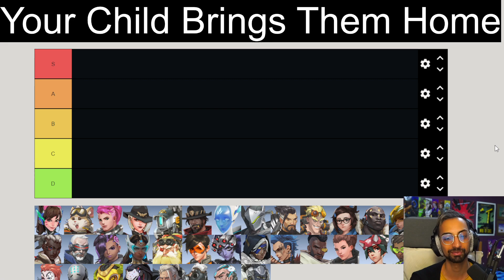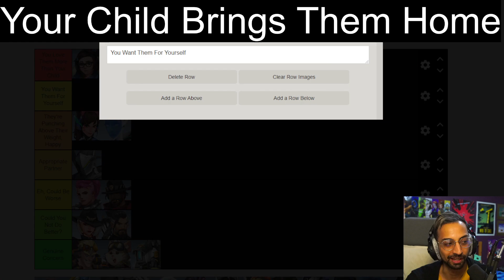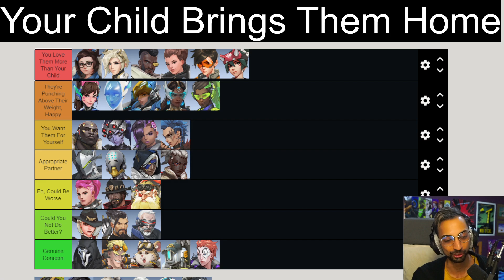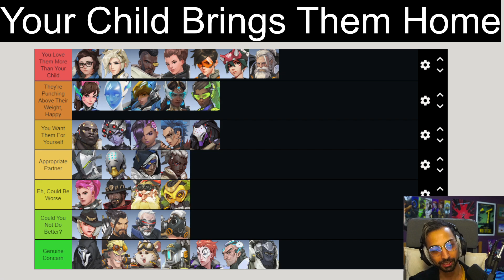How Do You Respond When Your Child Brings Them Home? | Tierlist Overwatch 2 Heroes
How would you respond as a parent if your child brought this Overwatch 2 hero home as their partner?